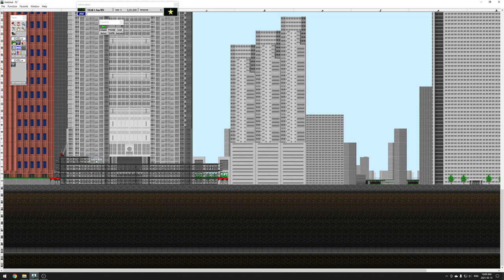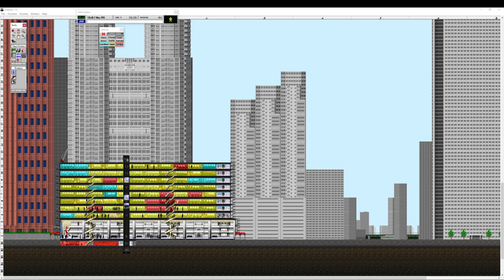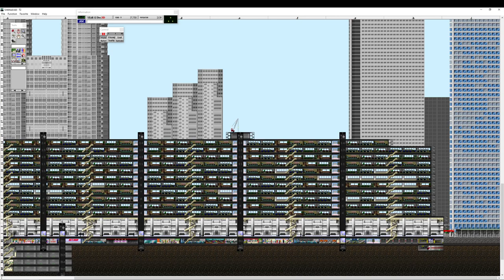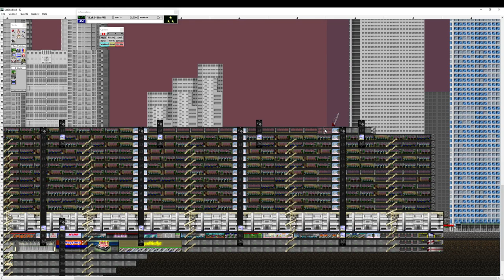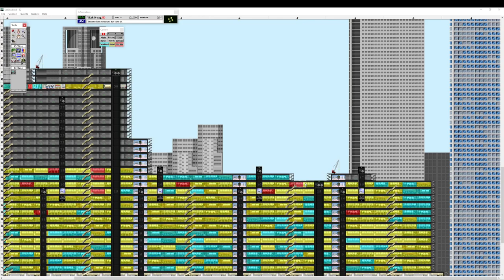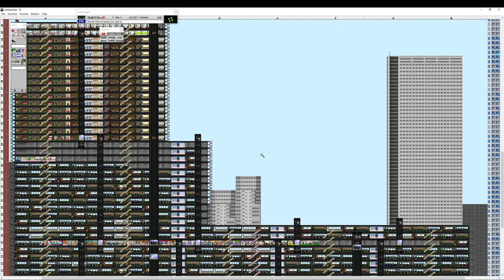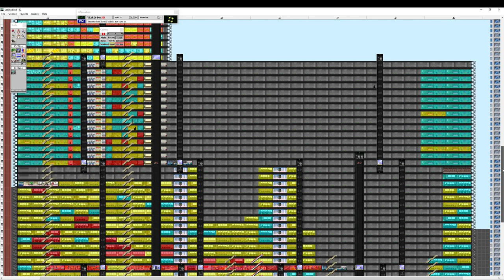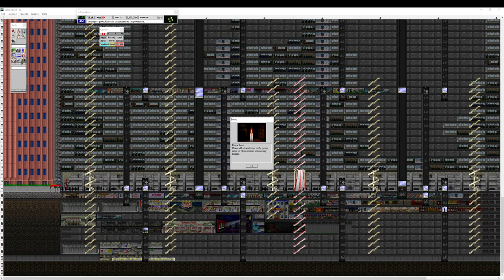Yoot Tower - 4h pure Gameplay no commentary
This channel offer thousands of videos from many different video games. This video comes from the original hardware and software or an official emulation (like Game Boy Player or PS2 game on a PS3 system). You can use my gameplay video to create your video content and save time in your creating process. All my video comes without commentary and no picture has been added.